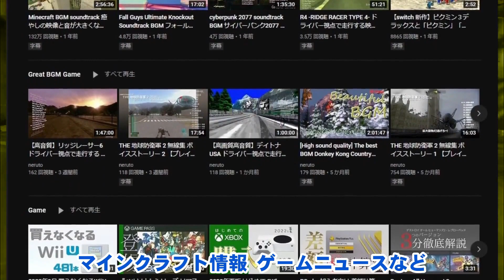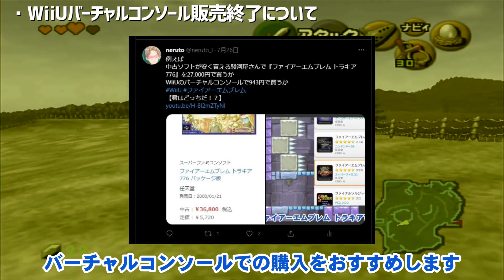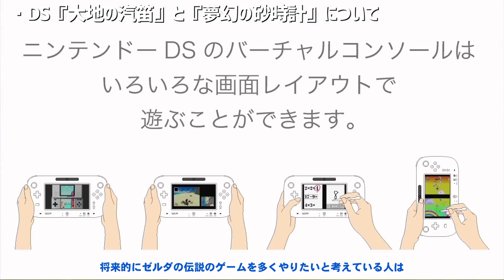8月30日まで【WiiU】ゼルダの伝説 15タイトル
WiiUを持っているゼルダファン、もしくはこれからWiiUを買おうとしているゼルダファンに向けての内容となっています。

00:50 WiiUバーチャルコンソール販売終了について
02:04 WiiUで遊べるゼルダの伝説
04:53 2022年8月30日まで限定タイトル
13:18 DS『大地の汽笛』と『夢幻の砂時計』について

02:34 ゼルダの伝説 トワイライトプリンセス
02:43 リンクのボウガントレーニング
02:50 ゼルダの伝説 スカイウォードソード
02:59 ゼルダの伝説 風のタクト HD
03:41 ゼルダ無双
03:49 ゼルダの伝説 トワイライトプリンセス HD
04:27 ゼルダの伝説 ブレス オブ ザ ワイルド
05:05 ゼルダの伝説(524円)
06:14 リンクの冒険(524円)
07:05 ゼルダの伝説(943円)
07:57 ゼルダの伝説 時のオカリナ(1257円)
09:09 ゼルダの伝説 ムジュラの仮面(1257円)
10:45 ゼルダの伝説 ふしぎのぼうし(715円)
11:37 ゼルダの伝説 夢幻の砂時計(968円)
12:19 ゼルダの伝説 大地の汽笛(968円)

　※ゼルダの伝説ファンによる非公式動画です